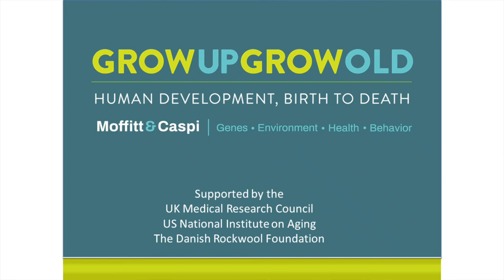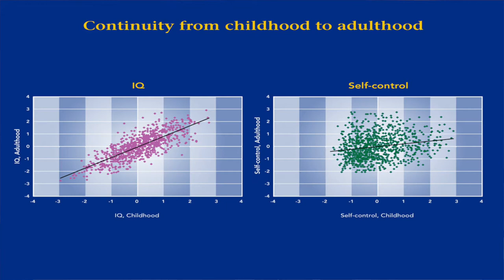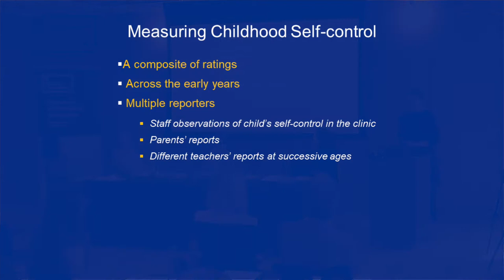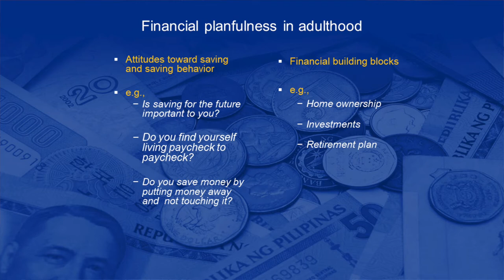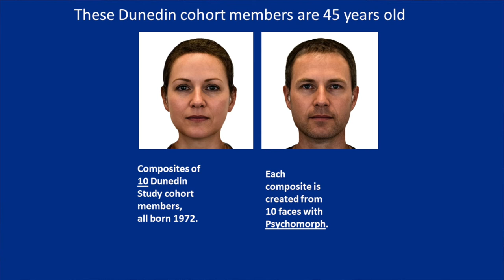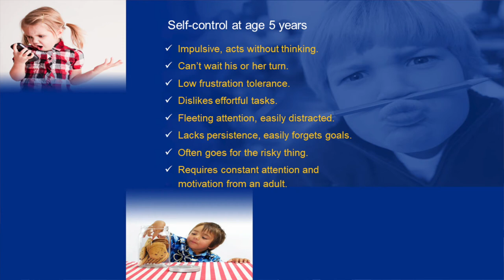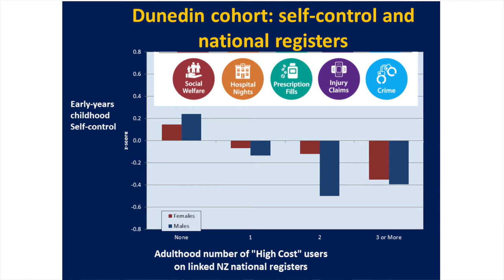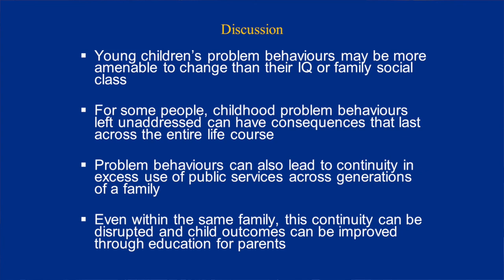Terrie Moffitt: Grow up, grow old - children and self-control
Professor Terrie Moffit elaborates on the impact of children's self control in later life